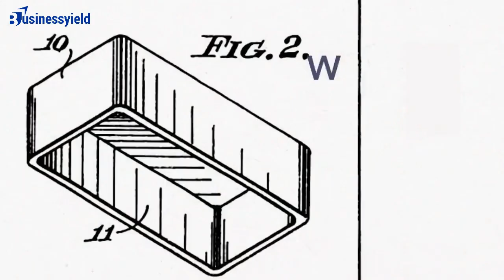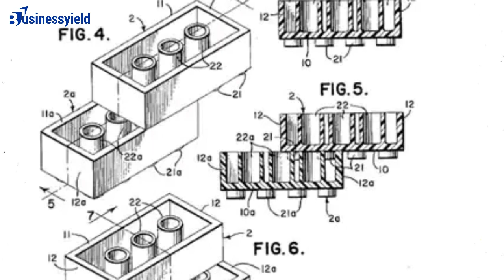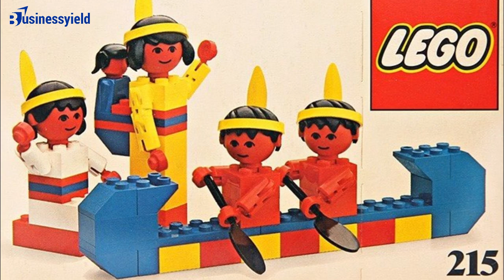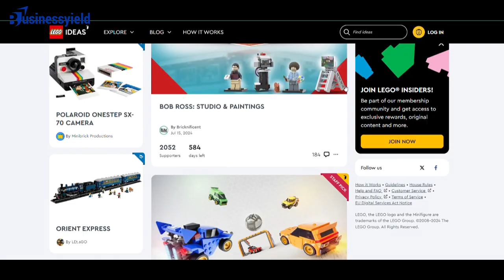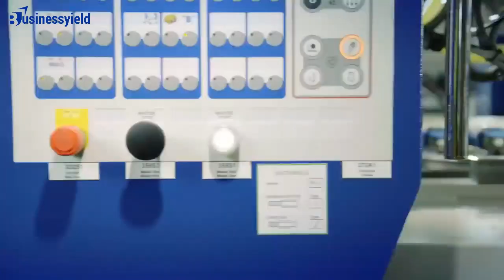Wooden Toys WINNING the Hearts of Kids in 2024!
Learn the true story of Lego, including ownership and controversies surrounding the popular toy brand. Watch now for a fascinating look into
one of the world's most beloved brands, in this fascinating video! From humble beginnings in a small Danish town to becoming a global icon, LEGO's story is one of resilience, innovation, and a deep commitment to quality. We'll explore how LEGO evolved from crafting simple wooden toys to developing the groundbreaking interlocking brick system that revolutionized playtime for millions. Along the way, we'll dive into key moments in LEGO's history, including overcoming adversity, expanding internationally, and embracing digital innovation.

 Key Topics Covered:

The Birth of LEGO and its Early Wooden Toys
Transitioning to Plastic Bricks: A Game-Changer
The Iconic Stud-and-Tube Design
Surviving the 1960 Warehouse Fire
What is the true story of LEGO?
What is the message of the Lego story?
What did LEGO stand for?
What is the storyline of the Lego movie?
Why was the Lego house destroyed?
What was LEGO originally called?
What can we learn from LEGO story?
What does LEGO teach us?
Why did he create LEGO?
What does LEGO mean in the Bible?
Why is LEGO so expensive?
Who is CEO of LEGO?
Why is LEGO so famous?
What is the theme of the Lego story?
What is LEGO main goal?
The Rise of the LEGO Minifigure
Expanding LEGO's Global Reach
The Impact of Licensing Agreements with Star Wars and Harry Potter
Embracing Digital and Community Engagement
LEGO's Commitment to Innovation and Sustainability

Join us as we celebrate the timeless legacy of LEGO and the joy it continues to bring to generations of builders and dreamers around the world.

 Like this video if you love LEGO!
Share your favorite LEGO memory in the comments below!